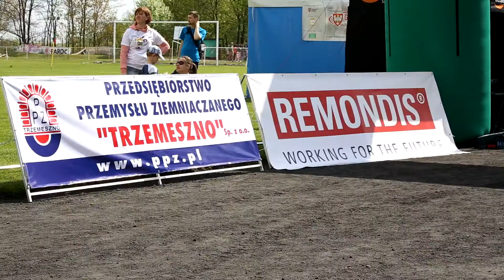XXIV Ogólnopolski Bieg im. Jana Kilińskiego o nagrodę Firmy PAROC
XXIV Ogólnopolski Bieg im. Jana Kilińskiego o nagrodę Firmy PAROC 3 maja 2015